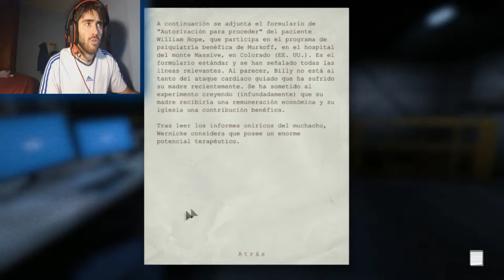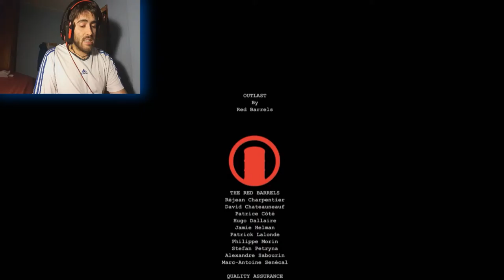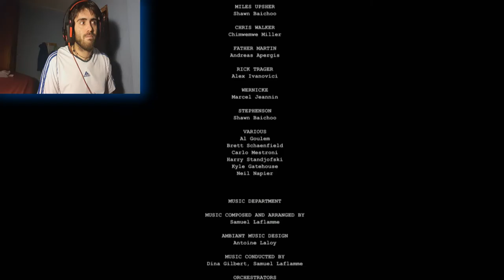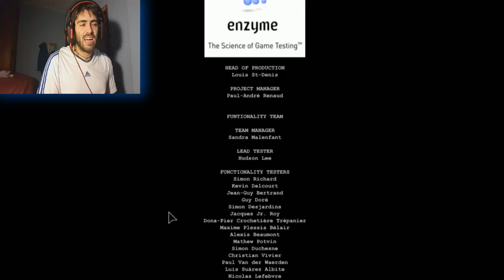outlast, VAYA FINAL!! (parte 12) 2.0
Fin del juego, un final inexperado sin duda alguna... increible... ¿da a entender que hay segunda parte?

Ahora toca ver que paso en el manicomio antes de que todo pasara, whistleblower allá vamos!